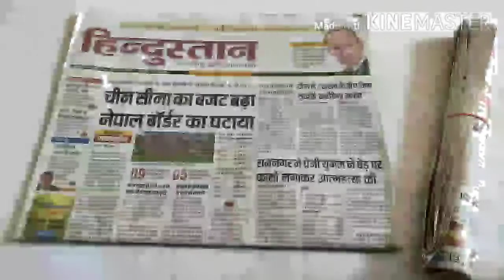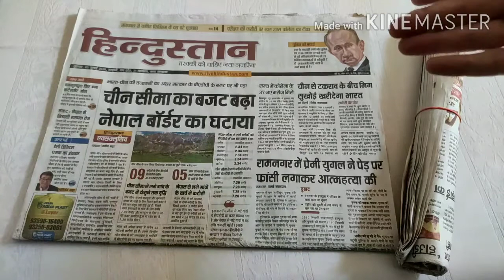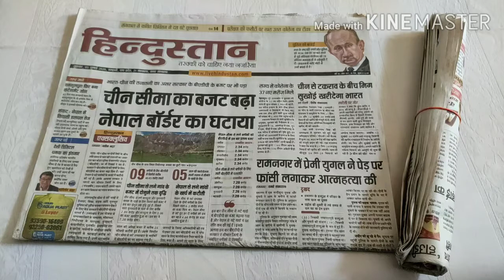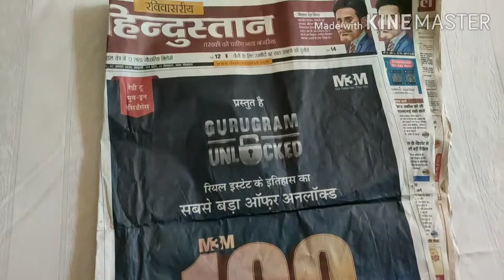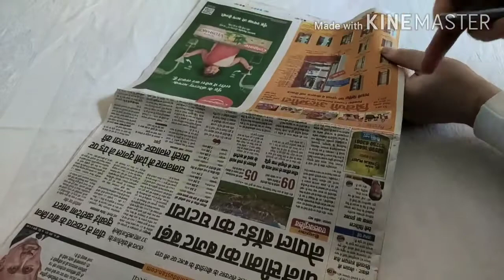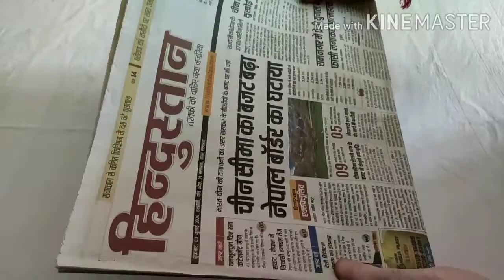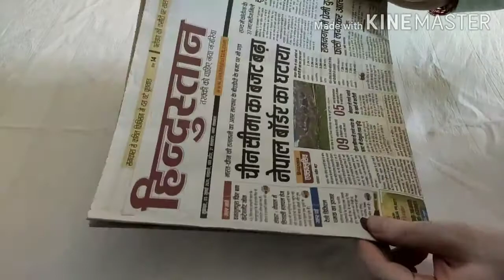अखबार के पन्ने अब बिखरेंगे नहीं / Newspaper pages will not misplace now/Newspaper keeping etiquettes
In this video you will learn how to keep your newspaper in a way so that the pages of the same will not miss out and the newspaper will remain like new forever.